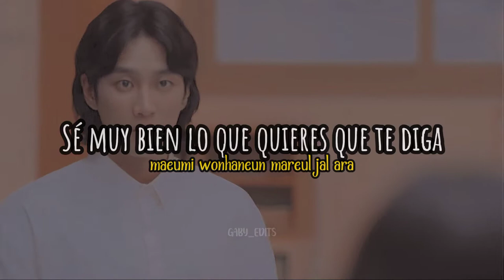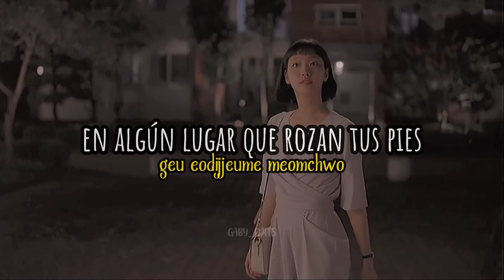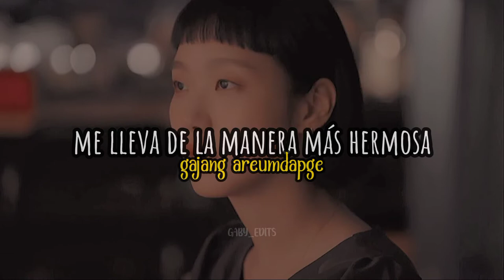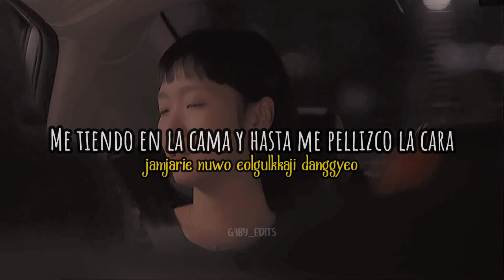[𝐌𝐕] Jung Seung Hwan ► Belief (Yumi’s Cells OST Parte 7) Sub Español + Rom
No resubir mi traducción 🙏
Disculpen cualquier error 🥺

© No intention of copyright infrigement